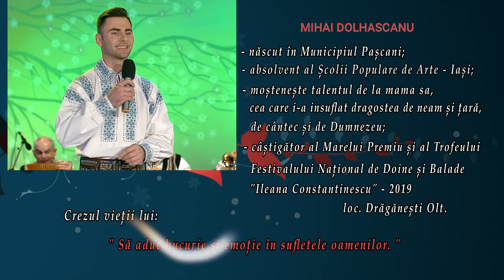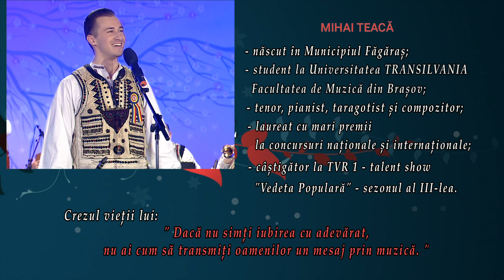Tezaur folcloric: În aşteptarea sărbătorii de Dragobete, cu tineri interpreţi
Ediţia emisiunii Tezaur folcloric difuzată duminică, 21 februarie, la TVR1, o ediţie dedicată sărbătorii de Dragobete.